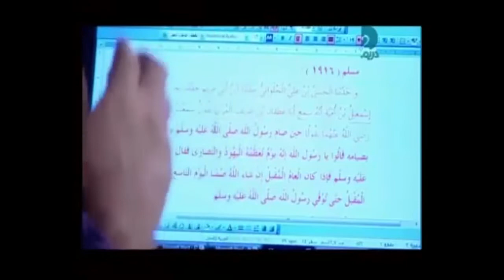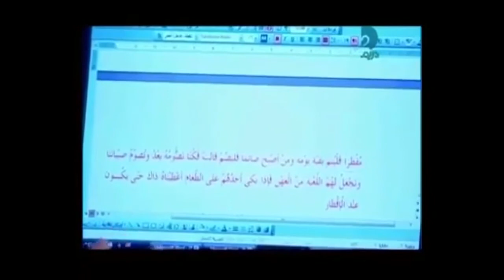Fasting in Ashura? is it sunna or....! صيام عاشوراء سنة ام بدعة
دعوة الى التفكر والتعقل قبل تصديق الاحاديث الموضوعة